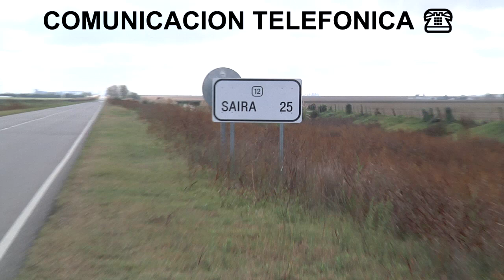BACHEO DE RUTA PROVINCIAL 12 - PRESIDENTE COMUNIDAD REGIONAL JULIETA AQUINO